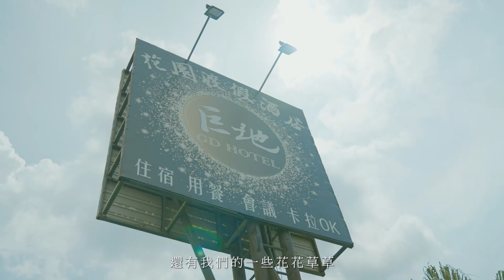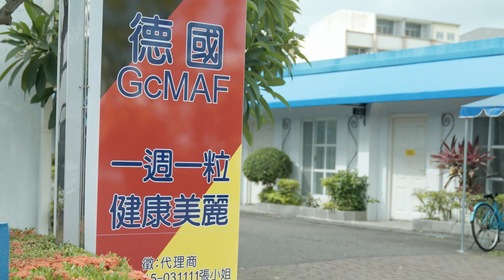度假酒店【台南巨地花園 訪談形象廣告 】形象訪談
製作公司 | 聯合影業有限公司

導演 | 吳建廷
副導 | 郭庭宏
製片 | 莊如蕾
攝影指導 | 鄭穎禧
攝影助理 | 郭庭宏
側拍師 | 劉沛怡
後期製作 | 蔡旻詮

►【訂閱YOUTUBE頻道：聯合影業 UNITY FILM COMPANY】

(本片僅供聯合影業有限公司產品展示使用)